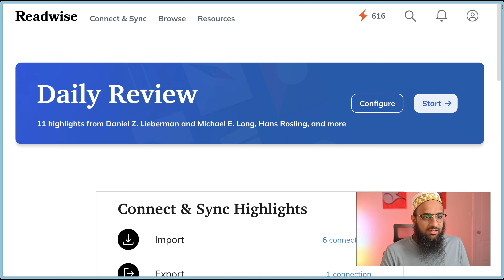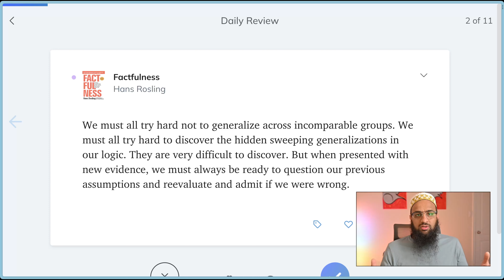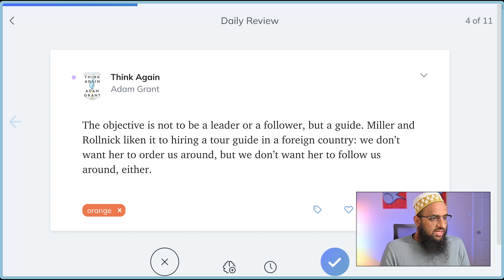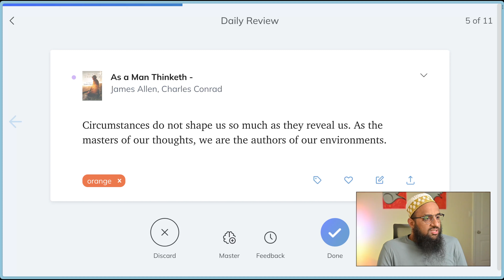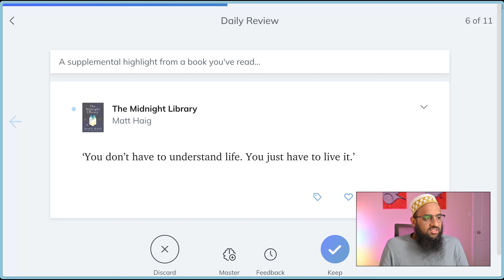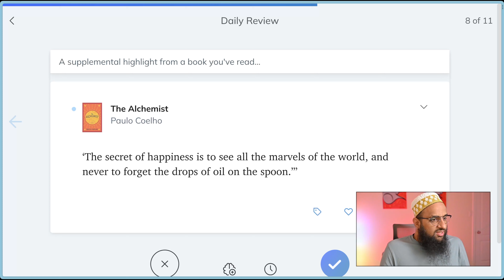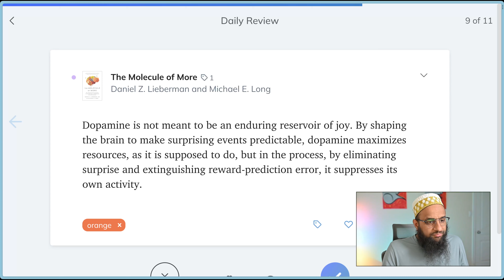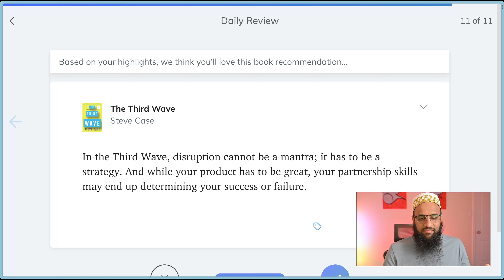Highlights from The Molecule of More, Factfulness, As a Man Thinketh, Think Again, and more...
Here are some timestamps to quickly jump to different topics:
- Generalization is easy and we should be careful about it (01:10)
- Deliberation for the future (02:29)
- Circumstances and us (03:45)
- How Dopamine self-regulates (06:50)

In these videos, I go through my Readwise highlights (there are 10 every day) and talk about their context and meaning as much as possible. (each of us gets a free month)

The books from which I reviewed quotes today are below.
- The Molecule of More
- Think Again
- As a Man Thinketh
- The Midnight Library
- The Alchemist

00:00 Intro
00:32 1 - The Molecule of More
01:10 2 - Factfulness
02:29 3 - Becoming Your Future Self
03:17 4 - Think Again
03:45 5 - As a Man Thinketh
04:57 6 - The Midnight Library
05:45 7 - Cues
06:18 8 - The Alchemist
06:50 9 - The Molecule of More
08:55 10 - Tweet regarding 1:1
10:00 Closing